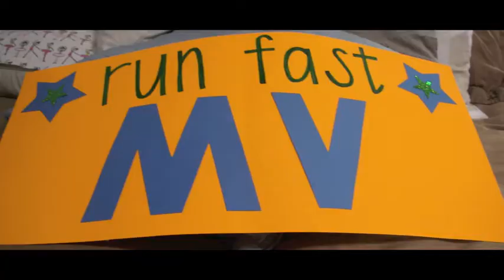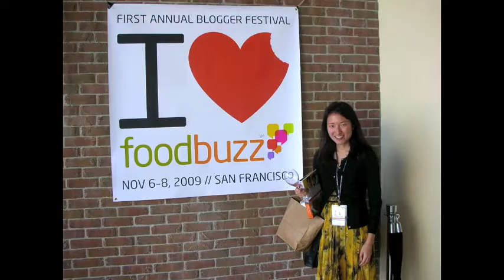2009 in Photos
Looking back at one amazing year...